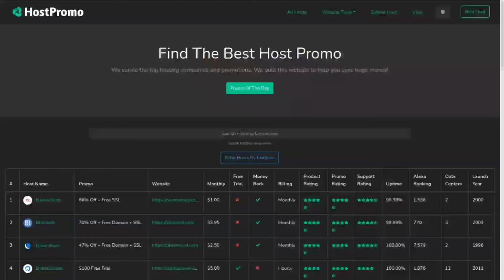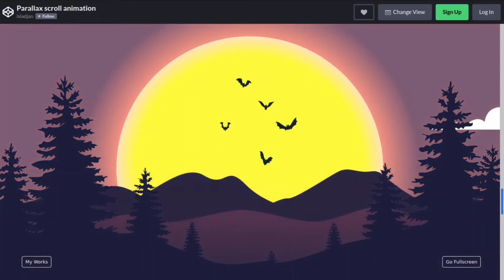TOP 8 CSS SCROLLING ANIMATIONS WITH CODE 💻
HostPromo provides the best promotions, insights, and analytics on hosting companies and platforms.  The platform is free to use and designed to save you a ton of money!  Save your hard earned money and spend it on something other then web hosting!  Promotions, analytics, and data are updated daily on HostPromo!

🤑 We may receive commissions when you click our links and make a purchase. However, this does not impact our reviews and comparisons. 🤑